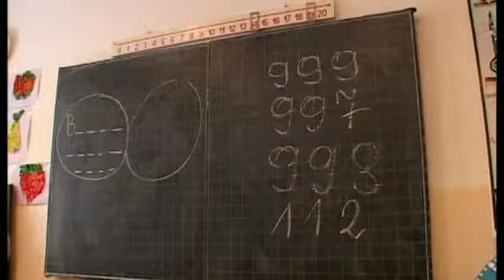RURobusy - "20 lat WOŚP w obiektywie"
RURobusy - Załogi RURobusów (autobusy programu Ratujemy Uczymy Ratować) przed wyjazdem na cotygodniową trasę po Polsce ramach projektu szkoleń pierwszej pomocy dla szkól podstawowych. tle nowa siedziba Fundacji przy ul. Dominikańskiej 19c Warszawie.